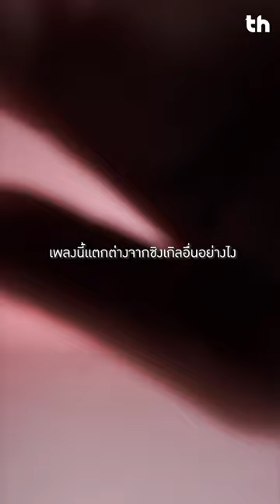'BowImm' ตัวแทนวัยใสจาก CAC ส่งเพลง 'ประโยคบอกรัก (Present Simple Love)' แทนใจคนแอบชอบ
ไม่ใช่ประโยคบอกเล่า ไม่ใช่ประโยคคำถาม ไม่ใช่ประโยคปฏิเสธ แต่เป็น "ประโยคบอกรัก" เพลงที่ส่งมอบให้เหล่าคนที่หัวใจกำลังว้าวุ่นได้บอกรักไปสักที !